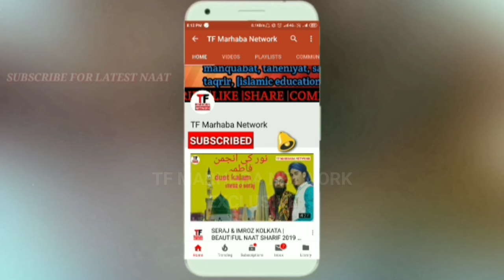New Kalam| शहर ए मदीना बुला लीजिए| Saif Raza| TF Marhaba Network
TF MARHABA NETWORK WhatsApp group for join👇👇
Like my page on Facebook 👇
Allah hafiz